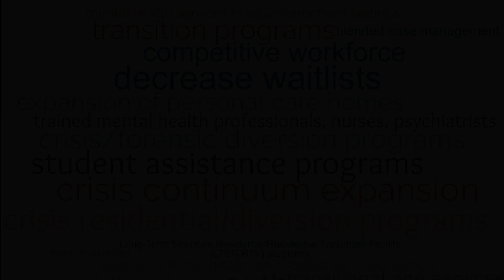What Pennsylvania counties could be doing with more mental health funding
The Commonwealth’s mental health system is in crisis. Pennsylvania has gone 15 years without an increase in county mental health funding. The system continues to unravel due to increased prices and demands. Here is what counties could be doing with more funding.